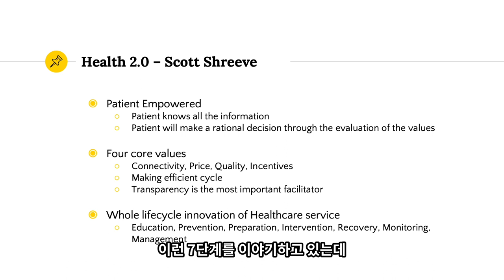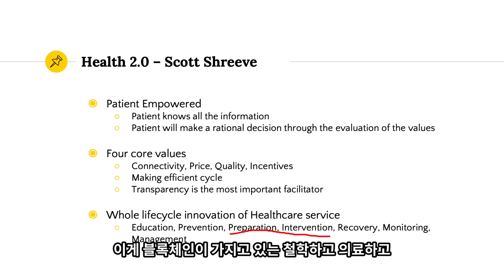블록체인과 헬스 2.0의 관계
블록체인과 헬스케어에 대한 미니렉처 시리즈를 시작합니다. 가장 먼저 블록체인이 헬스케어에 어떤 가치를 줄 수 있는지에 대해 이해하기 위해서, 최근 등장한 개념인 Health 2.0 이라는 접근방법에 대해서 설명하고, 이것이 왜 블록체인 기술과 연관성을 가지는 지 간단히 알아보겠습니다.